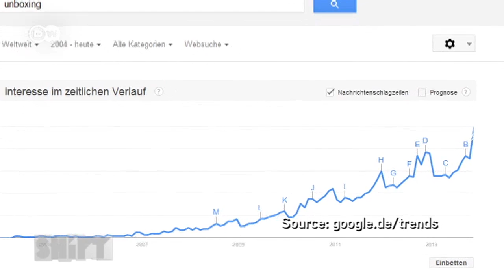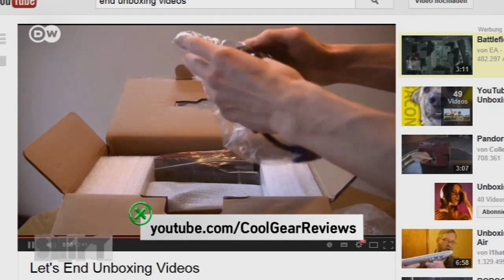Unboxing - The Latest Online Video Revelation | Shift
Unboxing videos have become a hugely popular online phenomenon. All that's involved is somebody filming their own exploits as they remove the packaging from their new high-tech consumer products. Scientists are now investigating the trend.
Unboxing videos comprise self-shot films of people liberating gadgets from their packaging, with live commentary. Many clips have garnered several hundred thousand hits. Three German universities have been conducting interdisciplinary research into the mechanisms and motivation involved.